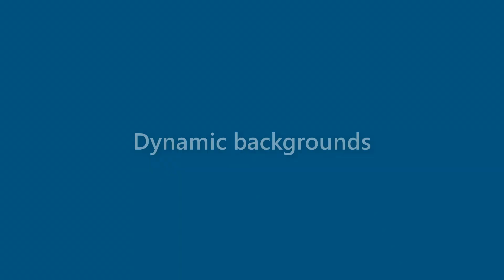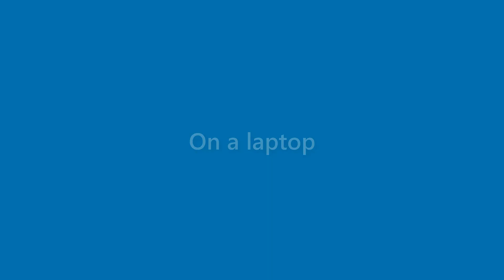Arya Battle - appearance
Name Look - Arya Battle - appearance. In this video we present "Arya Battle" name look and feel in various scenarios.
This video will cover:
How does "Arya Battle" look as a personal letterhead?
How does "Arya Battle" look on a business card?
How does "Arya Battle" look on a computer/laptop screen?
How does "Arya Battle" look with different background colors?
How does "Arya Battle" look with various fonts?